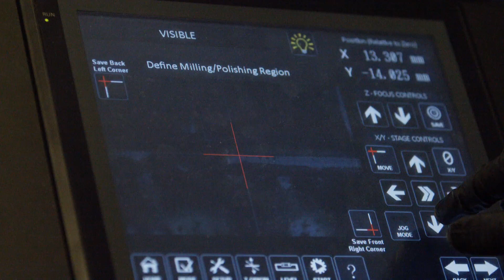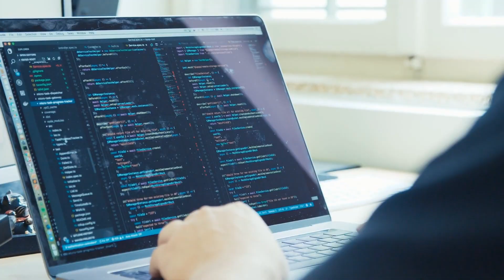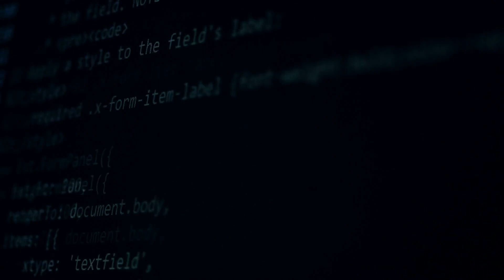Department of Defense Cyber Crime Center (DC3)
DC3 serves as a Department of Defense “Center of Excellence” for digital & multimedia forensics, cyber training, technical solutions, research and development, cyber analytics, and vulnerability sharing, in support of the following DoD & national defense requirements.